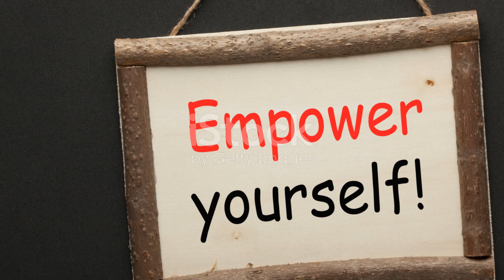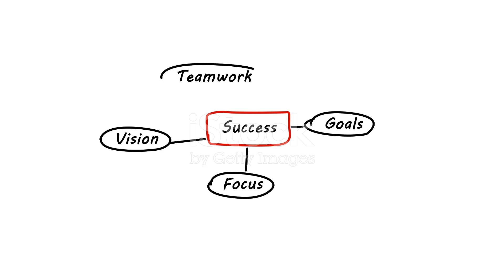How To Stay Motivated - The Locus Rule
Foster a sense of empowerment with the Internal Locus of Control mindset. Learn how to take charge of your life and shape your future by recognizing the impact of your actions. Discover the power of setting clear, SMART goals, breaking tasks into manageable steps, and visualizing success. Embrace feedback, surround yourself with positive influences, and celebrate your progress along the way. Practice self-compassion and resilience to stay motivated through setbacks. Empower yourself with these strategies and cultivate a mindset of confidence and determination."

Internal Locus of Control, mindset, empowerment, SMART goals, goal setting, visualization, feedback, positive influences, progress, self-compassion, resilience, motivation, determination, personal development, empowerment strategies, achieving goals, self-improvement, confidence, mindset shift.